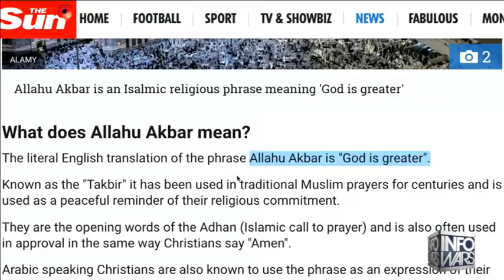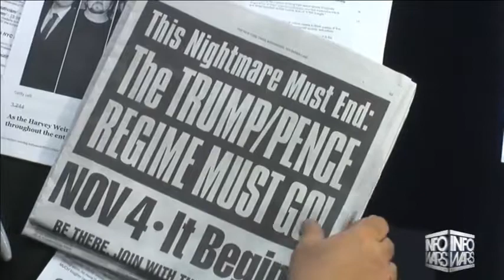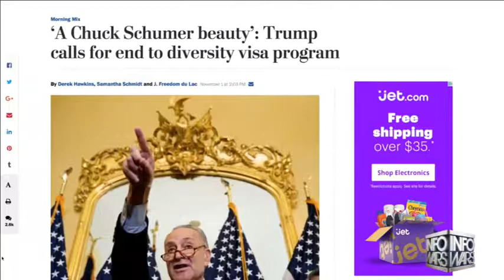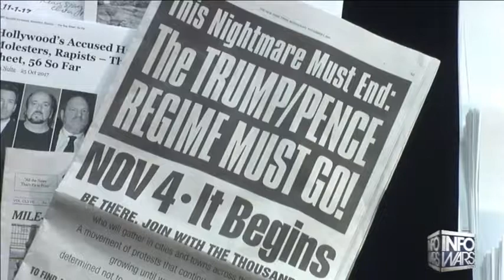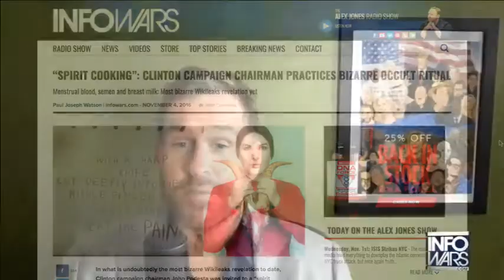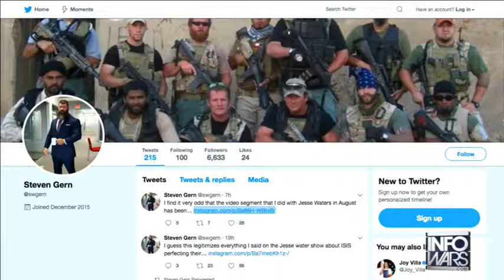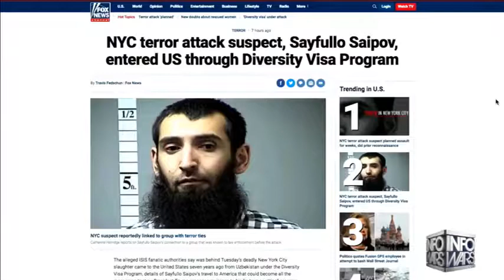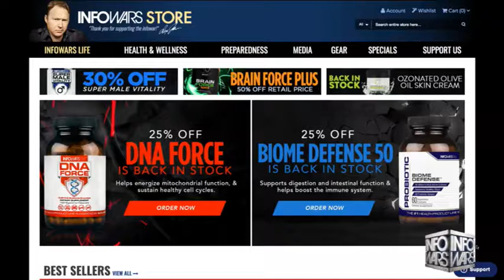Alex Jones 3rd HOUR Commercial Free Wednesday 11117 Cernovich, Matt Bracken, Steven Gern1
-*--Help me become  Fan funded after youtube demonetizing my Videos with your help the first amendment lives on

                              You can Follow me thru
//gab.ai/lezcano